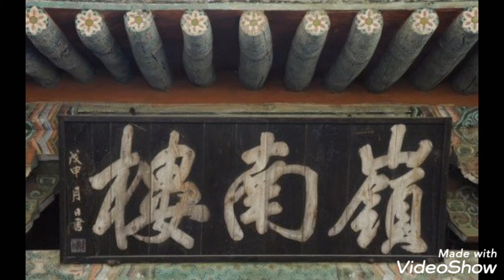밀양 영남루 연목머리초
28. 42cm 모로단청 주화머리초